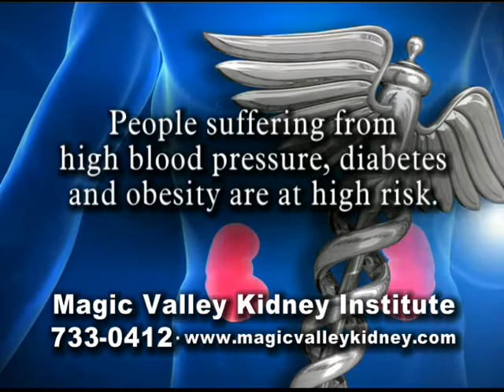mv kidney institute awareness 343 57 112612